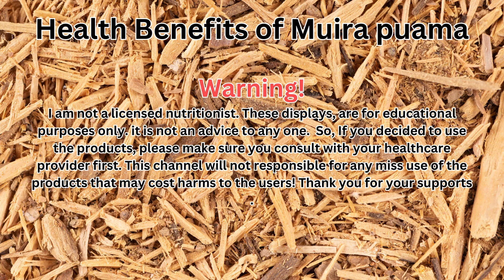Health Benefits of Muira puama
To find out more information about the products and its supplements,